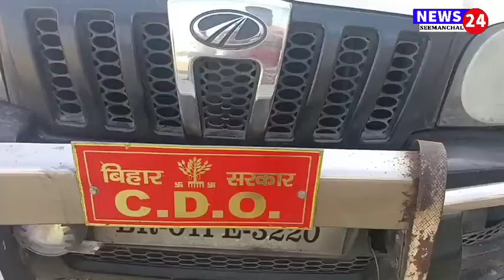Kishanganj Terhagachh News 24 Seemanchal